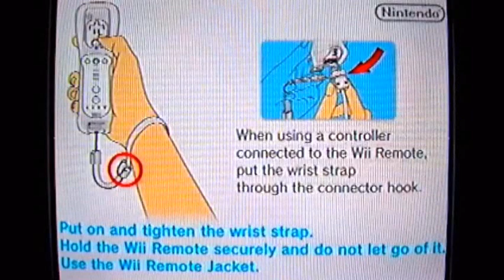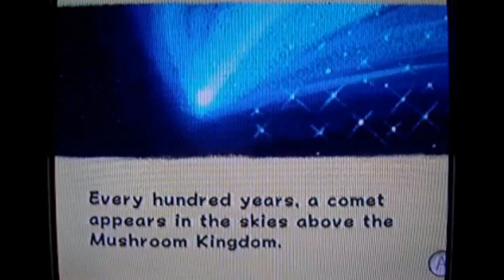Super Mario Galaxy 121 Stars Walkthrough Intro (With Commentary)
Walkthrough and game info:
Platform: Nintendo Wii
Recorded with: Canon Powershot S3iS camera
Video Editing Program: Windows Movie Maker

And so it starts... this will be a long one, so this time around, I will be setting some rules for myself:

1: If I am bored of filming this game like I was with Super Mario RPG, I won't force myself to make parts for it.
2: I will finish it, but when I feel like making parts for it.
3: When I won't make Galaxy videos, I'll do a different game.
4: I understand that cameras aren't perfect, so I will not fuss anymore about quality as the camera quality is the best it has ever been. No more perfectionism making myself worried.

I will also be introducing a new system for this walkthrough, timestamps. Just look in the description for a video and look for the timestamp of the star (or stars) you want to watch and click on it. :) It's a faster way to watch your favorite parts or if you need help on one.

Clickables:

Comet Observatory
0:55 Gateway Galaxy Part 1/2

(This will be my first Mario walkthrough that is based on collection. so this is new territory for me in terms of organizing. Though it should be fine as I can only collect things as I unlock things just as you would be able to.)

Side note: I haven't seen EVERY Super Mario Galaxy WT/LP... I just meant the ones that I did see (I'm not mentioning names) stink.

But, that is just my opinion. I'm hoping that I will make one that if I were the viewer, I would like to watch it, ha ha! I'm a man on a mission. ;)